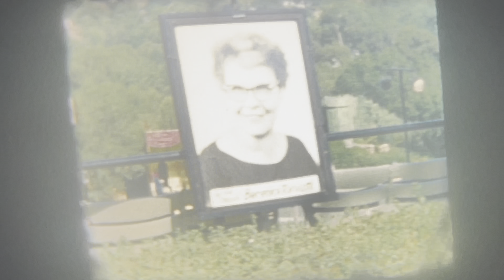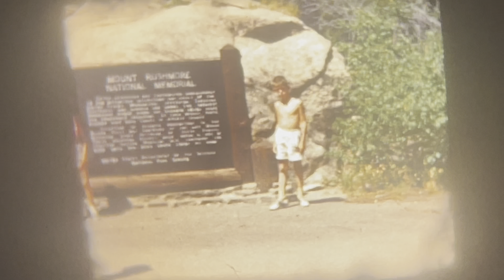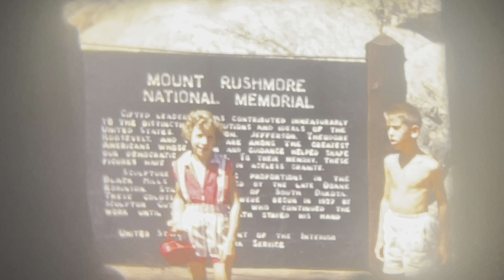Old Thamert Family Movies - Reel #16